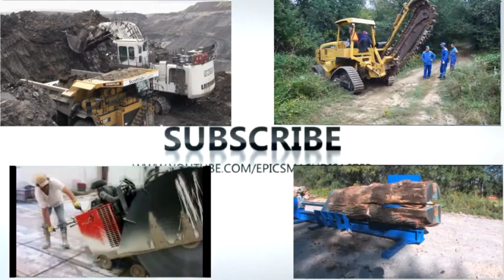Oversize Load Transportation Epic Failure